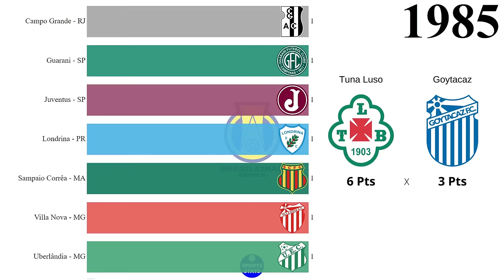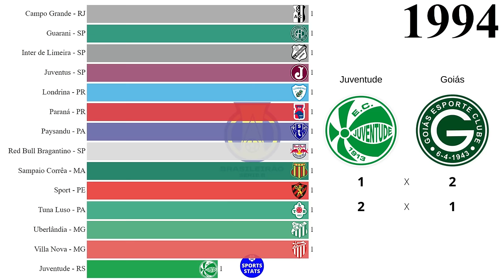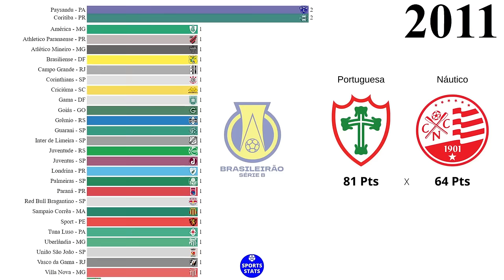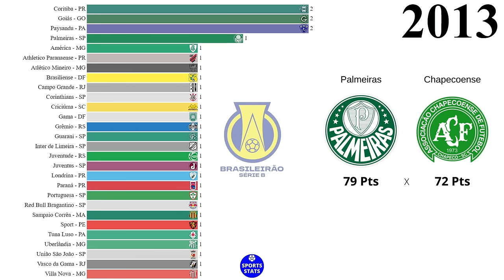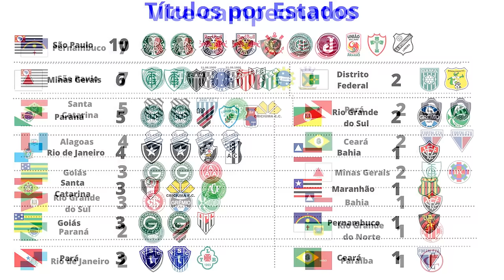Campeões da Série B do Brasileirão (1971 - 2023)